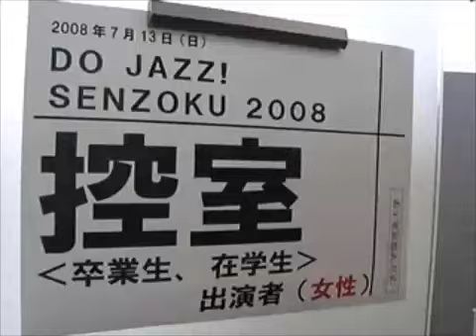Do jazz Senzoku 2008 舞台裏2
洗足学園大学ジャズコース講師、卒業生、在学生のコンサート